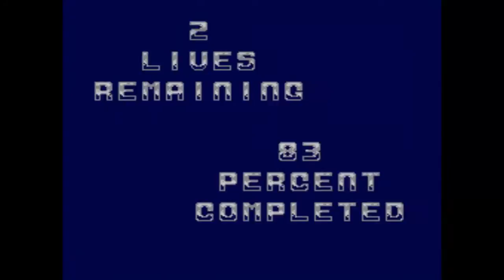TEST #15 - Zool, The ninja of the Nth dimension - Master System 1993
Test du jeu "Zool, the ninja of the Nth dimension", sorti sur Master System en 1993.
Retrouvez la suite de cette vidéo : "Chronique : La publicité dans les jeux vidéos"